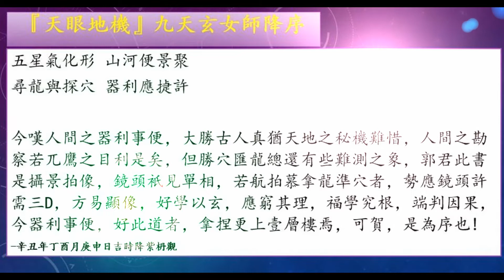華玉講堂-『天眼地機』書序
『天眼地機』呂祖仙師賜序

天其行健也
君子競自強
物利之為輔
捉機勘穴相

風水玄學之益，本本是濟世利民，但古之勘查地理龍穴之輿師者，其善於事，但披不善及於身。無它!俱為未知尋龍探穴者，其前生背景族氏功德，可否得承受矣。今者器利則景益乎明，擒龍猶易，風騷易領是也，郭君孜孜其勤，發揚航拍之利亦𢑥冊作書，可創先河，開宏好尋龍探穴之好此道者，導以先聲!

-辛丑年丁酉月庚申日吉時降紫枬觀

『天眼地機』九天玄女師降序

五星氣化形
山河便景聚
尋龍與探穴
器利應㨗許

今嘆人間之器利事便，大勝古人真猶天地之秘機難惜，人間之勘察若兀鷹之目利是矣，但勝穴匯龍總還有些難測之象，郭君此書是攝景拍像，鏡頭衹見單相，若航拍慕拿龍準穴者，勢應鏡頭許需三D，方易顯像，好學以玄，應窮其理，福學究根，端判因果，今器利事便，好此道者，拿捏更上壹層樓焉，可賀，是為序也!

古之堪輿籍
盡俱文字謄
插圖擬山勢
水法畫表中

噫者!斯乎現代人之益便捷勝矣。鑑古之學者，尋龍探穴，用是弍維，今有搬動科技器材，廣角三維之航拍者，清晰捷便之至。稟請書之用名，『天眼地機』庶幾此意可盡博搜之義!

2022報表

地址Address：
上環文咸東街6號順發樓5樓 Senfat Building 5th Floor ,6 Bonham Strand, Sheung Wan 電話Tel: (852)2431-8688/(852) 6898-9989